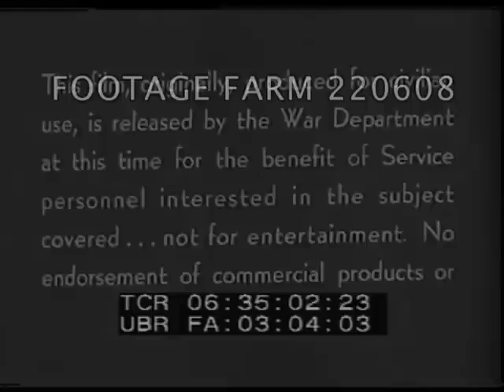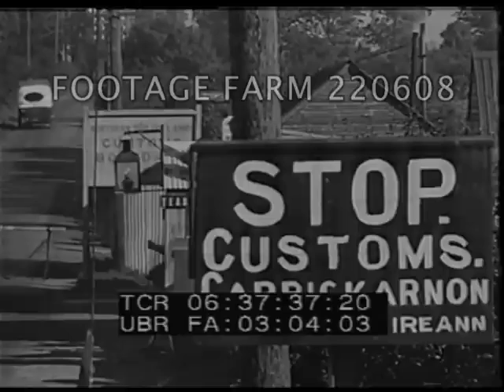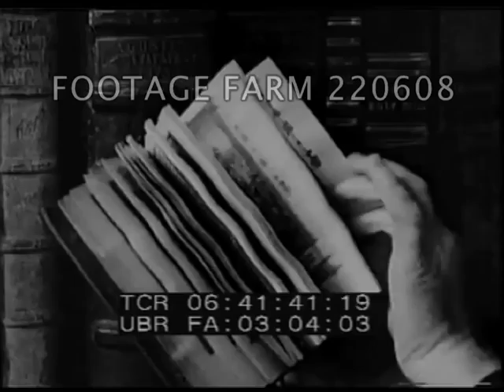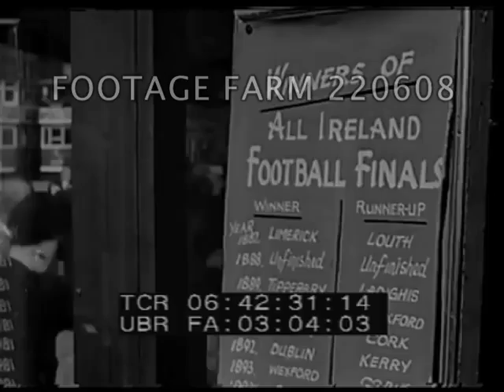Short 1946 Ireland Travelogue with footage of Lusk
With thanks to Derrick Sandford for bringing this film to our attention.